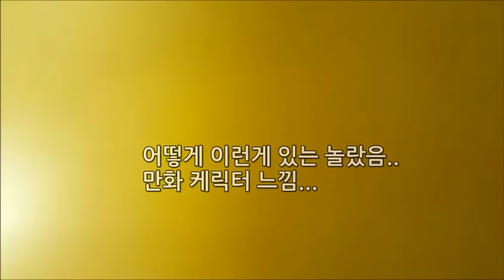브르)120만원짜리 30cm 크기의 슈퍼왕지네?? 놀라움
지금은 작은 상태라고 합니다. 더 커진다고 하네요!!
신기한 영상을 지속적으로 업로드하고 있습니다.

국내최저가 고품질 !!! 애완곤충 전문샵